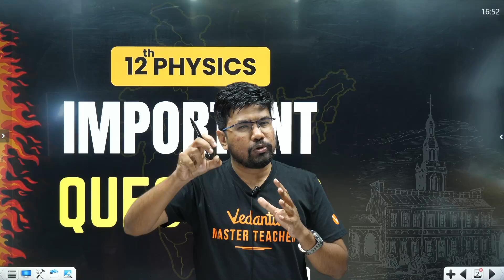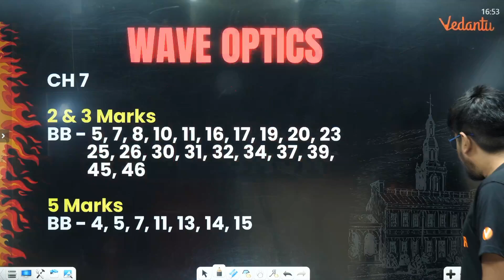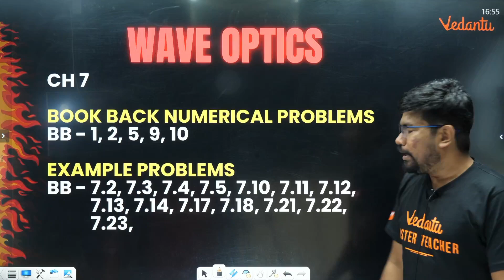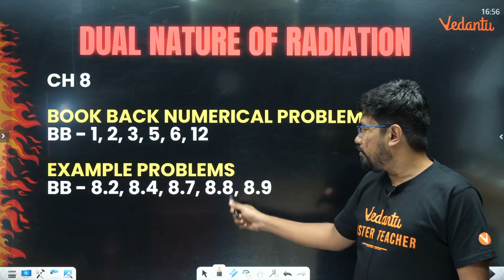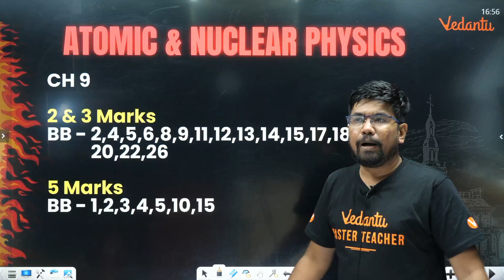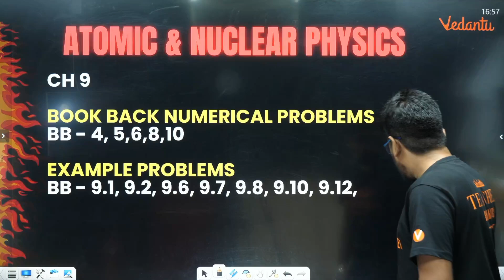12th Physics | Important Questions | 2nd Mid Term 2024 | Yazhiniyan Sir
12th Physics | Important Questions | 2nd Mid Term 2024 | Yazhiniyan Sir

Welcome to our comprehensive guide on the **12th Physics Important Questions for the 2nd Mid Term 2024**, presented by Yazhiniyan Sir! In this video, we will cover crucial concepts and frequently asked questions that are essential for your upcoming exams.